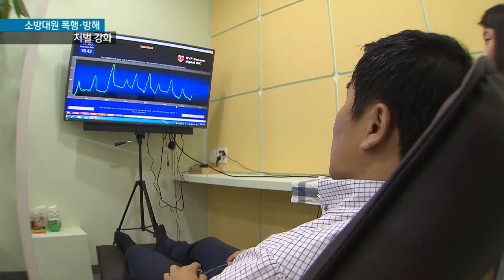[KNN 뉴스] 소방대원 폭행 업무방해 징역형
설명{앵커:
구조 활동을 나간 119대원이
엉뚱하게도 폭행을 당하는 일이
끊이지 않고 있는데요.

법원이 이례적으로 소방대원을
폭행한 40대에게 징역형을
선고해 앞으로 처벌을 강화될 것임을
예고했습니다.

{리포트}
{수퍼:폭행당하는 소방대원 CCTV}

응급환자를 구조하기 위해
출동하는 119 소방 대원들!

하지만 현장에서 낭패를 겪는 일이
속출하고 있습니다.

술에 취해 멱살을 잡고,
빨리 가지 않는다며 구조대원의
얼굴을 때립니다.

주먹을 휘두르고 팔을 꺾는 일도
다반사입니다.

{인터뷰:}
{수퍼:최보아/부산 동래소방서 구급대원/"(폭행을 당하게 되면) 제가 하는일에 회의감과 자괴감이 듭니다. 또 술에 취해 폭행을 할 것 같은 사람을 보면 구급 활동 이전에 두려움부터 앞섭니다."}

{StandUp}
{수퍼:박명선}
"이처럼 지난 3년간 구급대원을
폭행한 사건은 부산에서만 모두
20여건을 훌쩍 넘었습니다."

{수퍼:소방대원의 30%가 심리치료 요구/외상후 스트레스 장애도 늘어}
조사결과 소방대원의 30%가
심리치료를 받기를 요구하고 외상후 스트레스 장애까지 호소하는 경우가 늘고 있습니다.

그러나 그동안 소방대원 폭행에 대한
처벌은 상대적으로 약했습니다.

{수퍼:법원, 소방대원 폭행 피의자 이례적 징역형 선고}
2백만원 이하의 벌금형이
대부분이었습니다.

하지만 최근에 처벌이 강화되고
있습니다.

부산지법은 최근 소방대원에게
맥주병을 던져 상해를 가한 40대에게 이례적으로 징역 2년의 실형을
선고했습니다.

{인터뷰:}
{수퍼:조민석/부산지방법원 부장판사/"(부산지법의) 한 판결에서는 자신을 구조하기위해 출동한 소방관을 폭행하여 다치게한 피고인의 잘못이 무겁다고 보고 징역 2년 집행유예 3년 사회봉사 명령까지 선고했습니다."}

앞으로는 소방대원을 폭행하거나
업무를 방해하면 큰 코 다치게
됩니다.